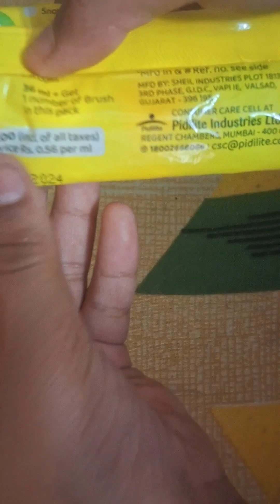unboxing of Rangeela 🤩💯👀😊